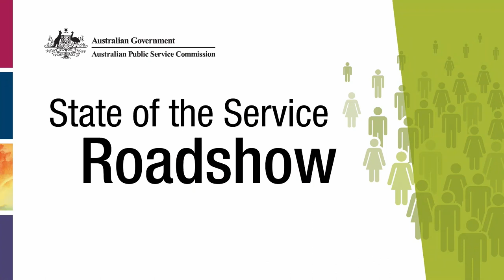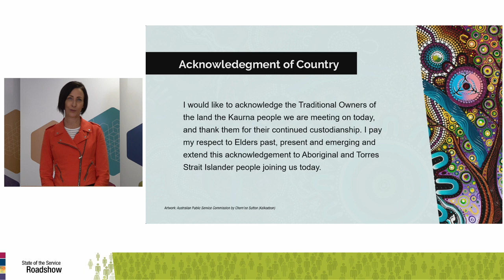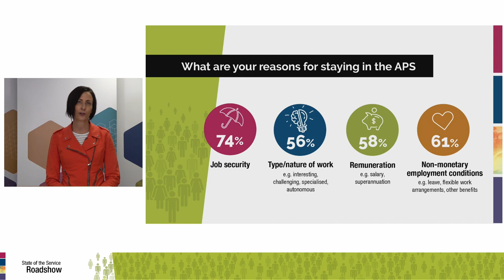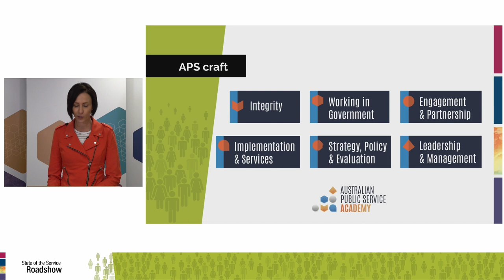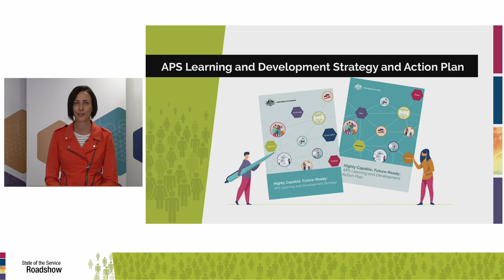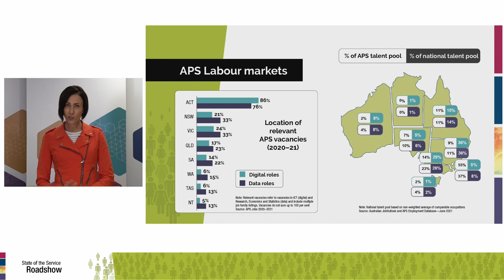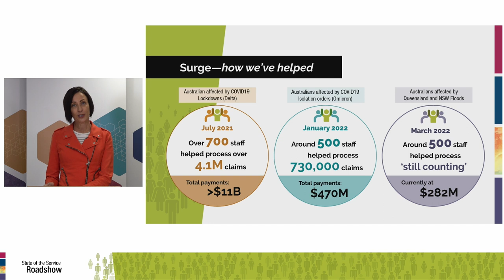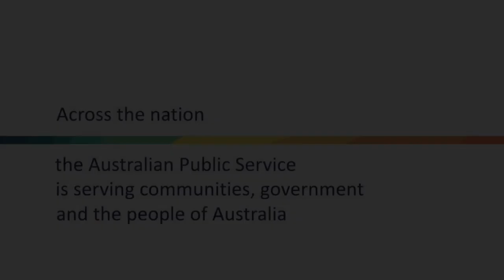State of the Service Roadshow 2022 - South Australia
The South Australia State of the Service Roadshow 2022 was live-streamed on Wednesday 4 May.

Timestamps:
00:05 Introduction and Welcome to Country
02:16 Keynote Address
24:39 oneAPS video
27:31 Panellist Question - Chris Hewett
31:44 Panellist Question - Diane Brown
39:01 Audience Q&A
56:23 Thank You

Keynote Address:
Rina Bruinsma - Acting Australian Public Service Deputy Commissioner

Emcee:
Tim Goodes - Executive Direction, Murray-Darling Basin Authority

Panellists:
Chris Hewett - General Manager, Strategy & Industry Growth, Australian Space Agency
Diane Brown - Deputy Secretary, Transport, Department of Infrastructure, Transport, Regional Development and Communications